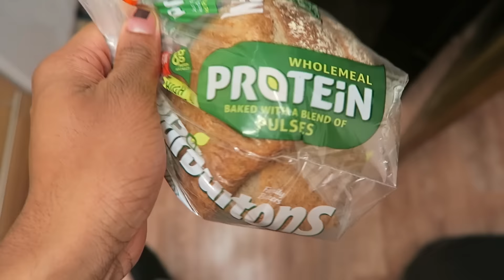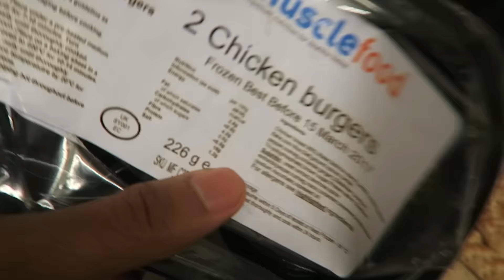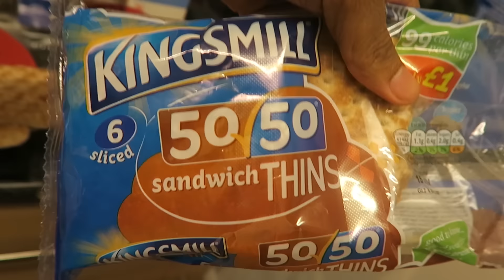LEAN MUSCLE GAINS Ft. Sean | Chillin With TJ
MAKING LEAN MUSCLE GAINS vlog: vlogged my usually fitness day in the life content including a back day (pull day) with my boy Sean. Along with me stuffing my face with some sweet potato fries I got from iceland and some chicken burgers from musclefood.com

 - Instagram and Snapchat me: ChillinWithTJ
If you like the video be sure to give it a big Thumbs up! :)

Channels I like: Pumpchasers (Chris Jones), Christian Guzman, Rob lipsett, Travie Williams (TravieBased) & Bradley Martyn and not forgetting my fave whiteboy sean thompsontv (STTV) lol

Your friendly neighbourhood uk black vlogger doing fitness :). The channel is now called ChillinWithTJ but it was previously called PMG. Pure Muscle Gains is a UK Fitness vlog channel showing our Fitness journey & Life. We have meal prep videos, instructional video and of course many fitness vlogging videos for you to watch and even normal Day in the life videos.